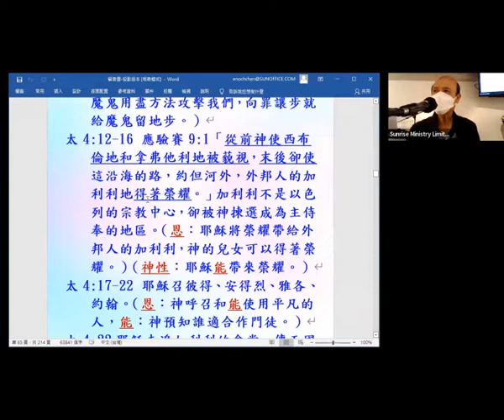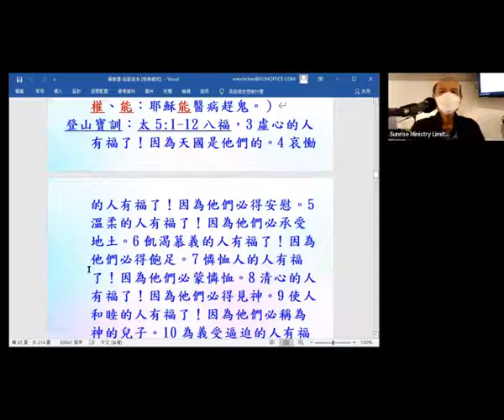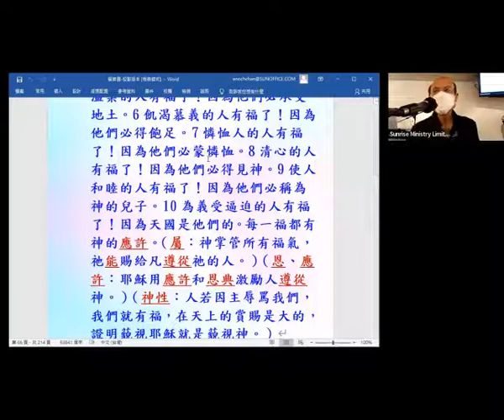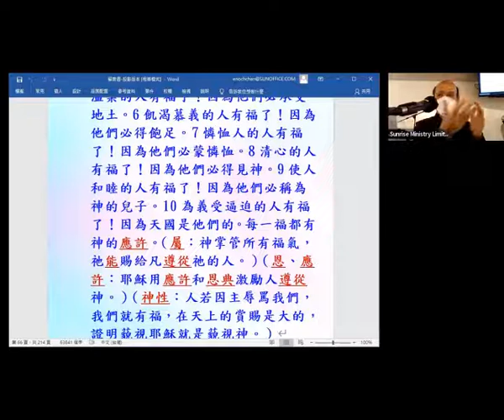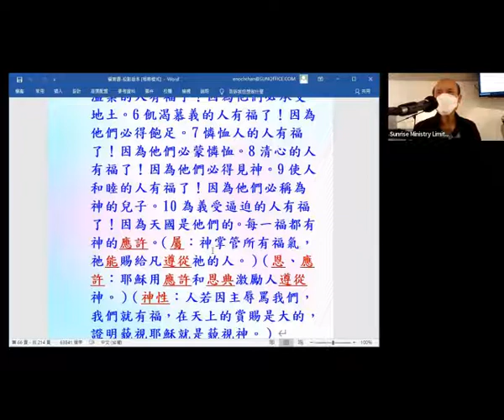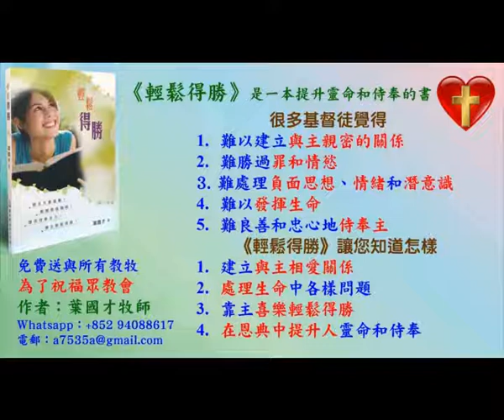馬太 4章17節 - 5章12節: 四福音順序的內容 - 2021 - (14.2) - 葉牧師